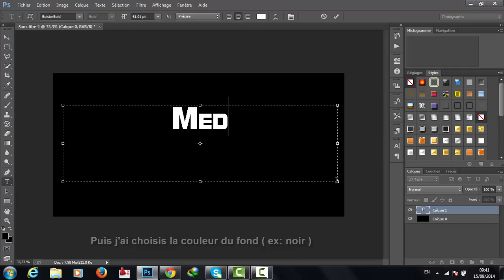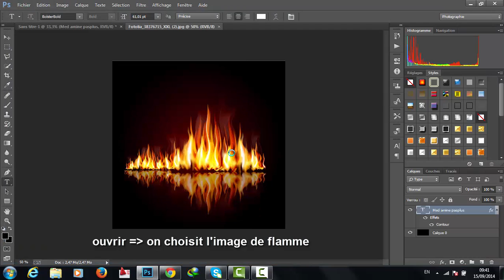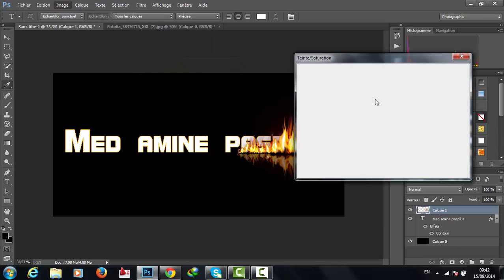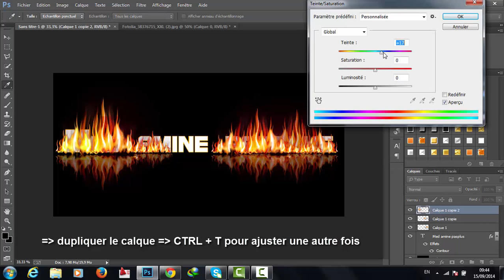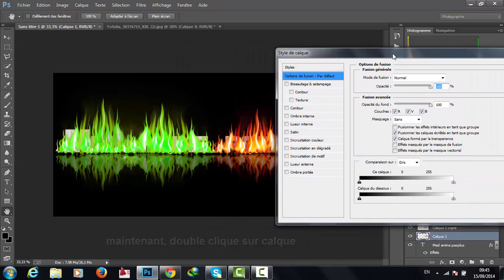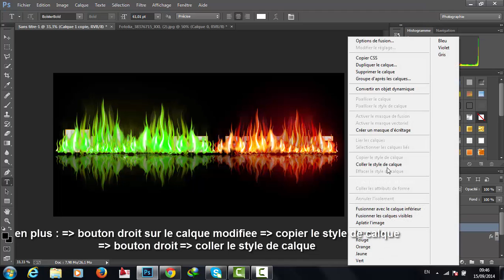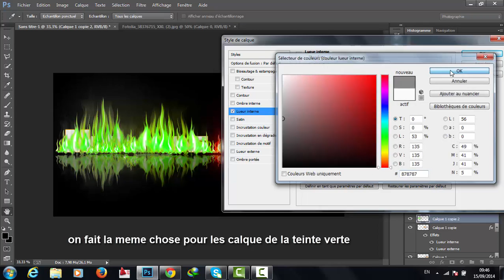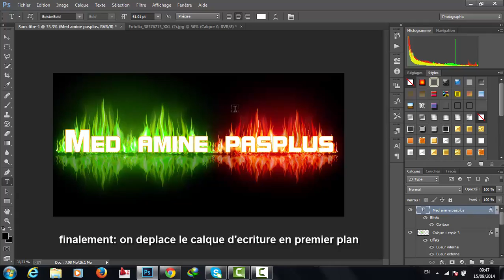[TUTO] tutoriel photoshop cc _ comment creer un effet flamme _ vert & rouge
▂▃▄▅▆▇█DESCRIPTION█▇▆▅▄▃▂
je vous presente un " tuto ps "  pour vous aidez a connaitre comment faire un effet en flamme en deux couleur par exemple le vert et le rouge  mes couleurs preferées
I present you a tutorial photoshop cc to help you know how to create a flame effect in two colors such as green and red, my favorite color.

pour avoir plus de videos en plusieurs domaines et merci
for more videos in several areas, and thank you